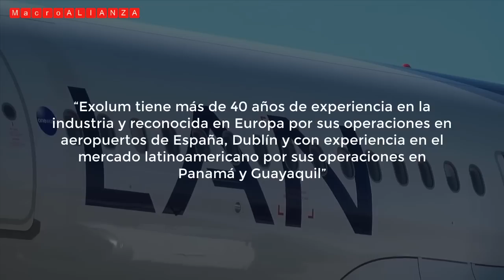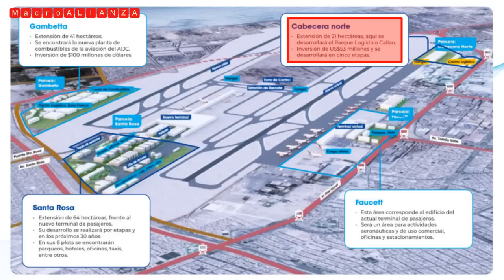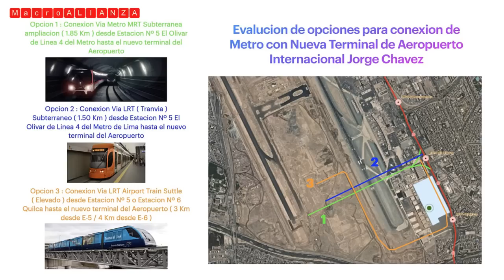CIUDAD AEROPUERTO: El verdadero PODER de la ampliación del Aeropuerto Jorge Chávez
El Aeropuerto Internacional Jorge Chávez busca convertirse en el complejo más grande de Sudamérica, transformándose en una ‘ciudad’ para el año 2025, ya que cuenta con el tamaño del distrito de Miraflores. es que es una obra que integra la nueva terminal de pasajeros y nuevas zonas comerciales. Además, comprenderá numerosas instalaciones destinadas para actividades aeronáuticas y no aeronáuticas, como áreas logísticas y de carga, hangares, oficinas, almacenes, estacionamientos, hoteles, tiendas, entre otros.